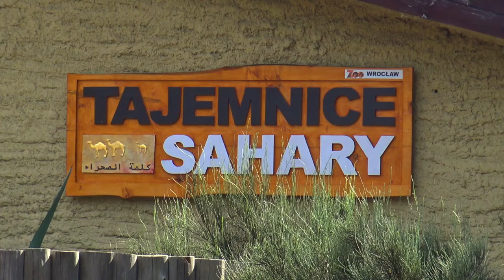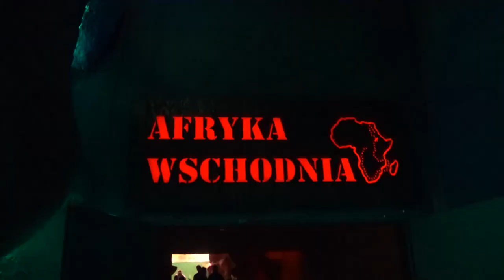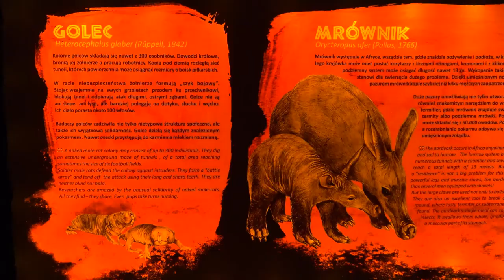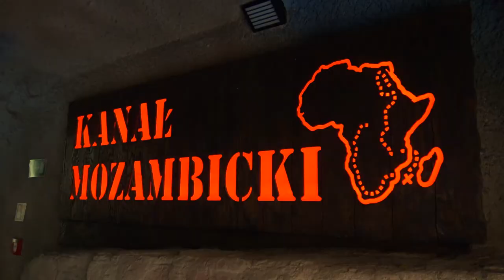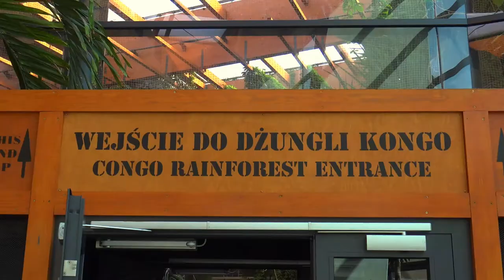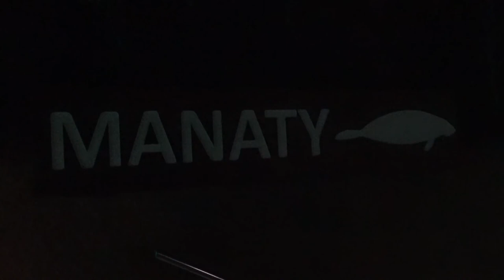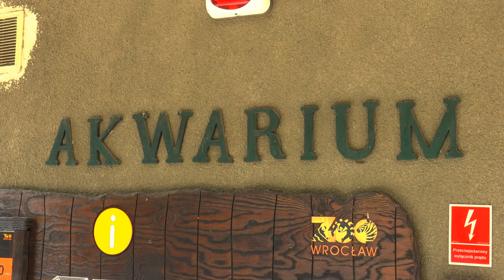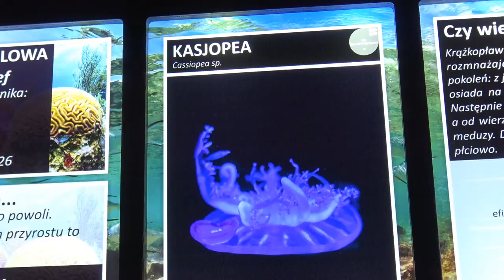ZOO Wrocław - Afrykanarium & Oceanarium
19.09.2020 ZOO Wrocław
Afrykanarium i Oceanarium.
Bilet wstepu: normalny 55pln

Best Music !!!

igtv - preto_on_tour